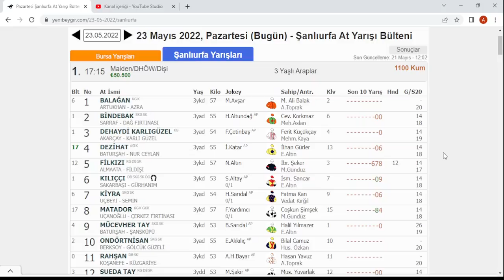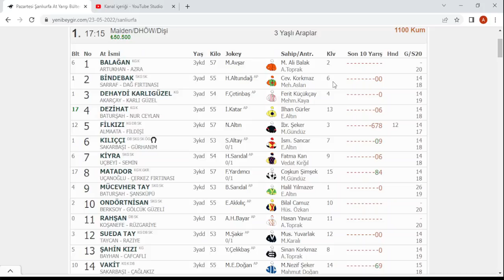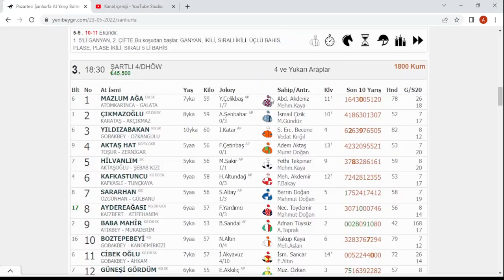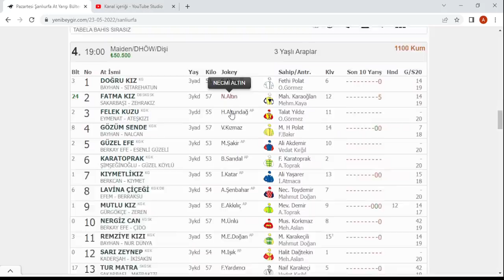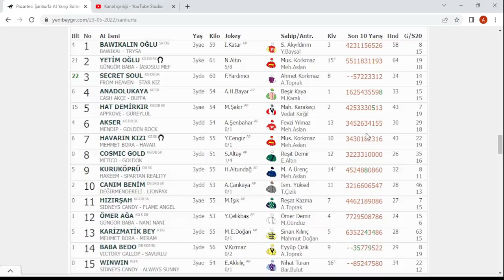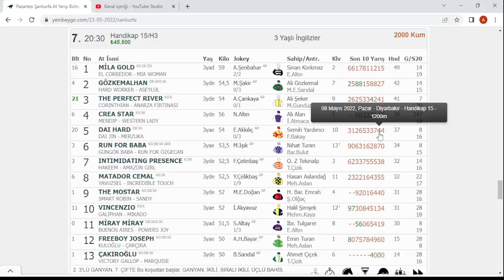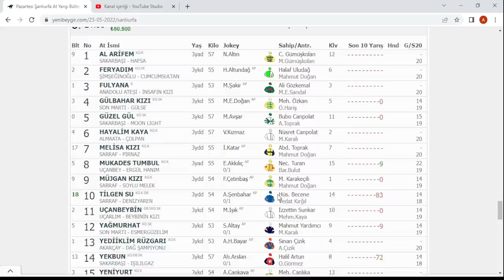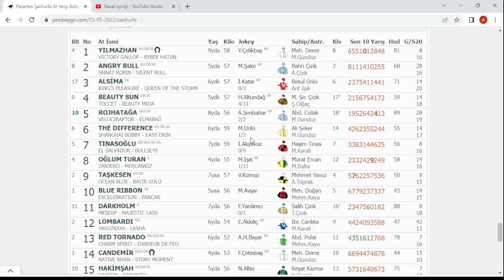23 MAYIS 2022 PAZARTESİ ŞANLIURFA AT YARIŞI TAHMİNLERİ ALTILI TAHMİNLERİ GANYAN TAHMİNLERİ-TJK